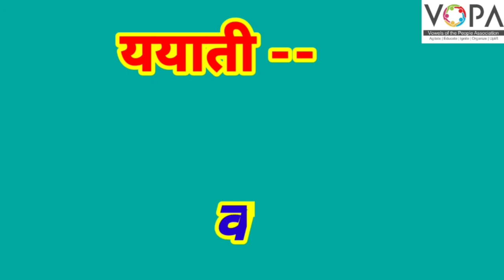८ वी | शिष्यवृत्ती | मराठी | साहित्य प्रकार | V2 | V - School